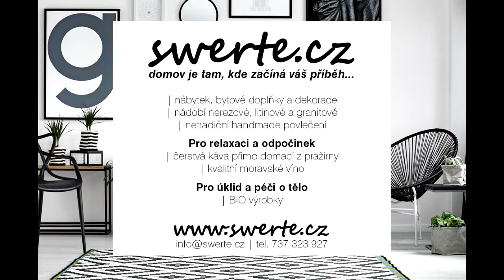střípky ze zabijačky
Včera u nás proběhla tradiční zabijačka,něco málo se natočilo,ale bohužel selhala paměťová karta tak se toho nepodařilo mnoho zachránit